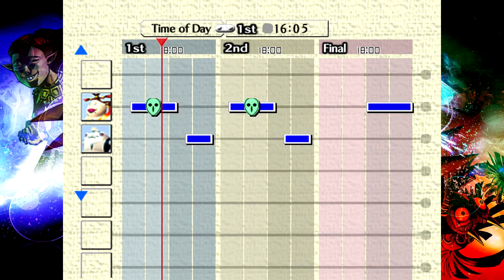Legend of Zelda: Majora's Mask - Part 7 - Toilet Paper Hand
We do some sidequests before we leave for our adventure